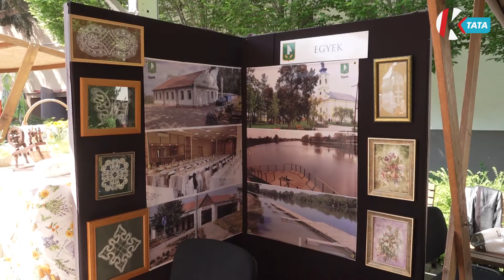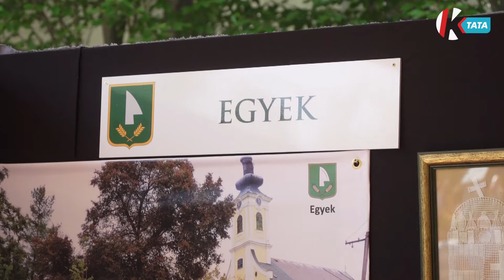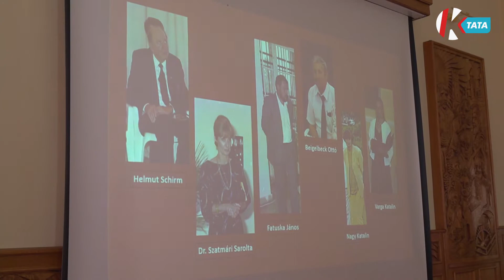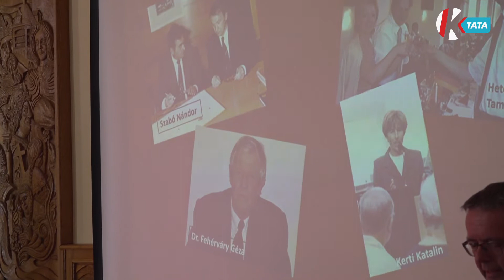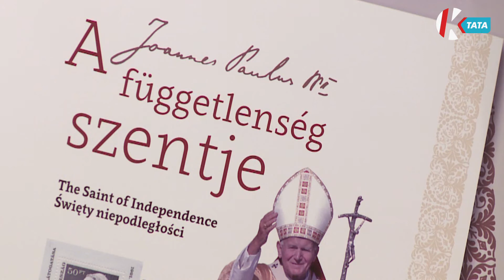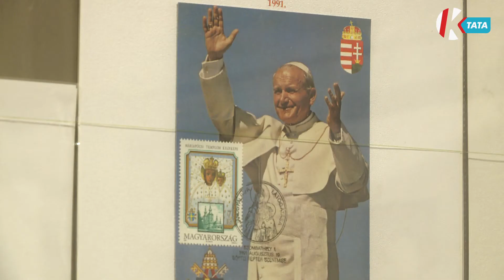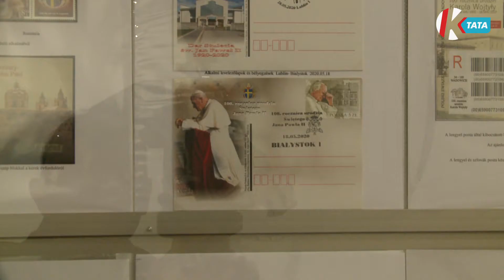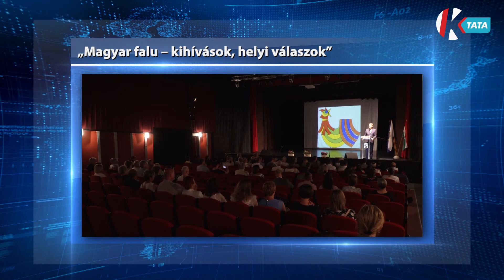Híradó (2022. 05. 20.)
0:00 Felfutó
1:01 Környe adott otthont a Magyarországi Falumegújítási Díj átadójának
3:41 Jeles évfordulóját ünnepli idén Tata és Gerlingen testvérvárosi kapcsolata
6:29 A Tatai Kanapé vendége ezúttal Csuja Imre színművész volt
8:57 Kiállítással egybekötött könyvbemutatóval készült a Tatabányai Múzeum
11:44 Az ország több megyéjéből érkeztek a VIII. Turul Lépcsőfutó Bajnokságra
14:26 Önkormányzati hírek, időjárás, programajánló

Az Európai Falumegújítási Díj „Magyar falu – kihívások, helyi válaszok” nevezetű pályázatának 2019. évi nyertese Környe lett. A település ezzel elnyerte annak jogát, hogy az idei díjátadó házigazdája legyen. Az ország 11 települése mutatkozott be a nagyközönségnek, közülük a Hajdú-Bihar megyei Egyek nagyközség számára ítélték a megtisztelő címet.

35 fős német delegáció érkezett Tatára, május közepén. A látogatás apropóját a település és Gerlingen idén 35 éves testvérvárosi kapcsolat adta. Az ünnepség részeként a vendégeket két meglepetés koncert várta, majd a vendégek megismerkedtek a város legújabb turisztikai fejlesztéseivel, természeti látványosságaival.

Májusban is közismert vendégek foglaltak helyet a Tatai Kanapén. A Móricz Zsigmond Városi Könyvtár szervezésében most Csuja Imre színművész és a helyi Seamróg együttes lépett a művelődési ház színpadára. A rendezvényen vezetett beszélgetésen keresztül ismerhette meg jobban a közönség az előadóművészek karrierjét.

A Múzeumi Világnap alkalmából, és II. Szent János Pál pápa születésének 100. évfordulójára emlékezve mutatták be az érdeklődőknek A függetlenség szentje című könyvet a Tatabányai Múzeumban. A kötetben az intézményben kiállított különleges bélyeg tárlat egyes darabjai is megtalálhatók.

Két év kihagyás után a legbátrabbak ismét nekivágtak a Turul Lépcsőfutó Bajnokságnak. Külön megmérettetésen indultak a sportolók és a tűzoltók, négy csoportban női és férfi kategóriában. A lánglovagok a 419 lépcsőfokot teljes védőfelszerelésben küzdötték le. Sikos Károly Álmos, tatabányai tűzoltó őrmester korcsoportjában a második helyen zárt.